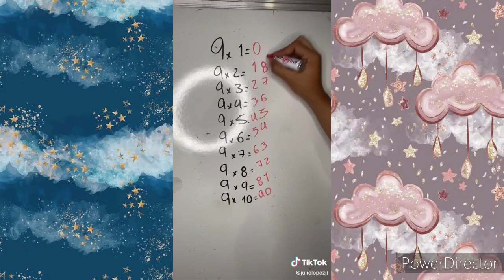CARLITOS TIK TOK MOMENTOS GRACIOSOS PARTE 2 (JULIO LOPEZ LOS MEJORES TIK TOKS